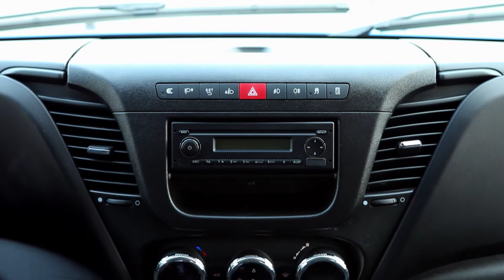Llega la nueva Iveco Daily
Iveco acaba de presentar en Italia la tercera generación de su furgoneta modelo Daily, un vehículo que ha sido completamente renovado aunque mantiene el ADN de este fabricante italiano